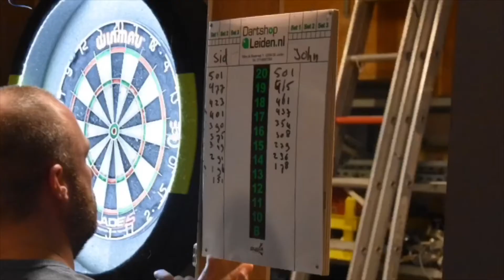Advuco Darts 2019 | 22 november 2019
Afgelopen avond stond het Advuco Darts 2019 op het programma, een dartstoernooi speciaal voor relaties van Advuco Koeltechniek en Airconditioning.

De organisatie was in handen van Honsbeek Media, wij hebben voor u de volgende foto’s in een video samengesmolten.